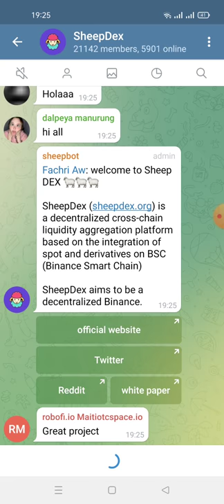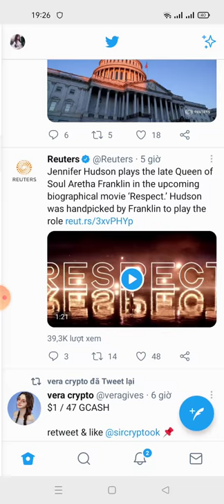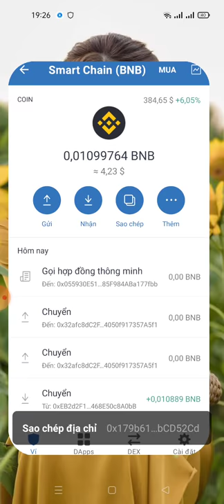hướng dẫn nhận 10000 SPC -SheepDex Airdrop tổng poll 10.000USdT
💥 Congratulations, Mmo

🎉 Share this link to your friends and earn SPC tokens that worth 10000 USDT worth for each referral.

❗️IMPORTANT: You get a reward only if your referrals have completed mandatory tasks.